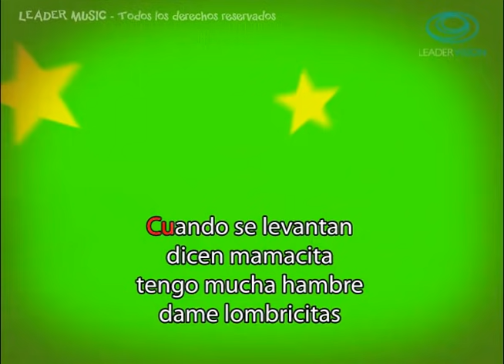KARAOKE Los Pollitos Dicen con Letra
¡Encuentra todos nuestros productos exclusivos aquí!